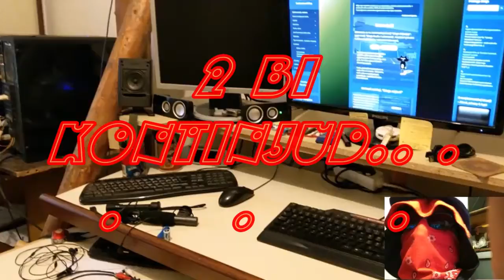Otvaranje video serijala "Dnevnik iz misterijoznoga studija i laboratorijuma kod edoga" (VDMSLKE)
- Studijo Laboratorijum Kod edoga (SLKE) : Ode možeš viditi kako ja to radin, pa moš i ti naučiti ili napraviti bolje.

Pilot epizoda otvaranja video serijla:
"Video Dnevnik iz Misterijoznoga Studija Laboratorijuma Kod Edoga” (VDMSLKE)

Pokrenija san video serijal radova na zadatcima i projektima u “misterijoznom” laboratorijumu.
U ovom serijalu obuhvatit ću postupke u razvoju i unapređivanju procesa proizvodnje i obrade sadržaja.

Written by: MaliVirEddy (mveddy)

SLKE 2022. Ama baš sva prava zadržana.